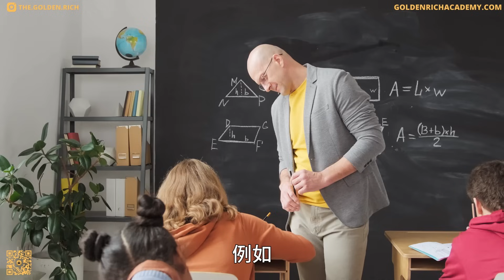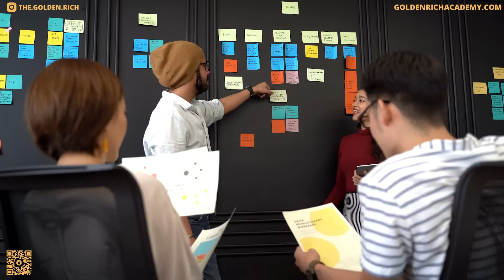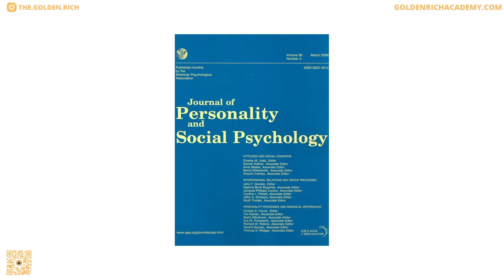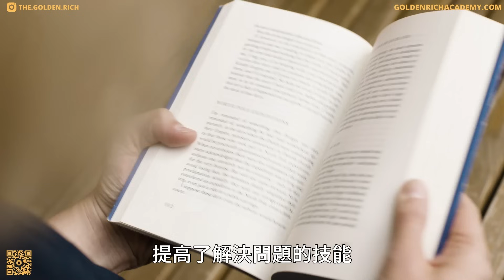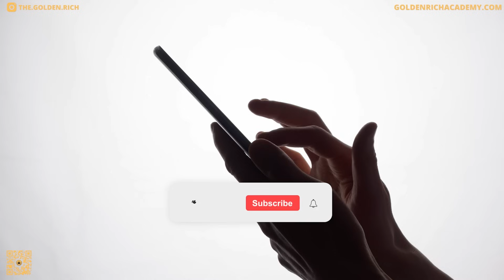你比自己想的更聰明！盤點智力過人的12個特征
普羅大眾對智力的定義是「領悟力、理解力」，而且特別把「領悟力、理解力」定義為「與感情截然不同的推理、意會和思維的能力」。有鑒於此，我們對智力有了一個狹義的定義，即能夠運用智商測試，用理論考試對結果進行衡量的能力種類。在相當長的時間裡，這就是大多數心理學家所致力研究的智力形式。然而，大多數智商測試都沒有考慮到不同的智力類型，例如，如果你是一個極具創造性的人，很可能在IQ測試中得分低於平均水平，這是因為IQ測試很少涉及創造性或與藝術智力相關的問題。
直到20世紀80年代，霍華德・加德納發表了多重智力理論，他認為，生活中的成功不僅取決於智商，還必須依賴其他多種不同的智力類型，比如：語言智力、空間智力、情感智力等等。所以，我們的智力評判標準遠不止智商測試這麼簡單，你可能遠比自己想的更聰明！